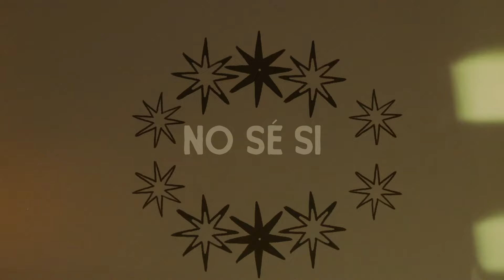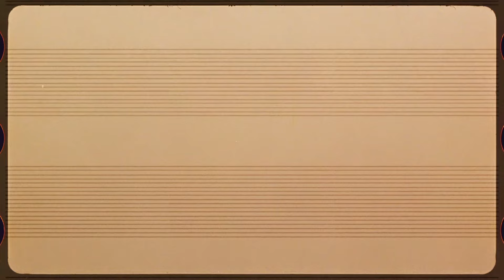La Isla Centeno - El Remedio (Lyric Video)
Créditos:
Video realizado por Úrsula Córdova - ig @ursunous
Canción escrita por Lito de la Isla Y María Centeno
Interpretada por La Isla Centeno
Producida por Lito de la Isla
Mezclada por Memo Andrés en La Zorra Estudio
Masterizada por Enrique Lopez Lezama en la CDMX
Lyric Video: Úrsula Córdova

Letra:

Siento la presión bajando por mi corazón

Hay algo mal y mi intuición
Dice que no soy yo

Siento una ansiedad que me recorre y no se va

Que te recuerda y me hace mal

Y que me desarmó

Todos los síntomas de mi dolor
Dicen que tú eres la responsable

No sé si exista algún remedio para el dolor que hay en mi pecho

Yo sólo busco una cura para soltar las ataduras

Que me mantienen aquí siempre cerquita de ti

Y no me quieren dejar salir

Yo solo busco algún remedio para huír

Siento mi cuerpo enfermar
Me cuesta mucho respirar
Yo soy el único que está sentándose a esperar

¿Qué hago con este malestar?
¿Qué hago con la necesidad?
Dime qué tengo que tomar
Para curar la herida que has dejado